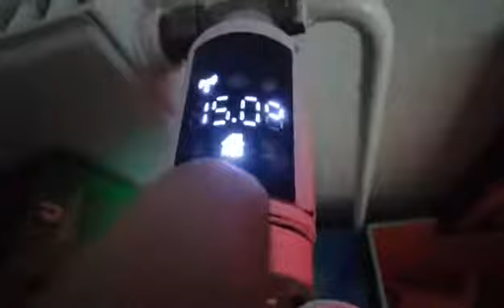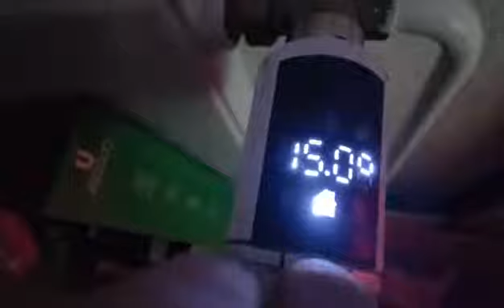MOES Heizkörperthermostat Smart Test Review Bewertung Digital,Programmierbarer Heizungsthermostat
Ich habe den Artikel selber gekauft und hinterlasse gerne mein Feedback auf Amazon und lade meine Erfahrungen hier auf Youtube hoch.

Hier geht es zu dem Produkt